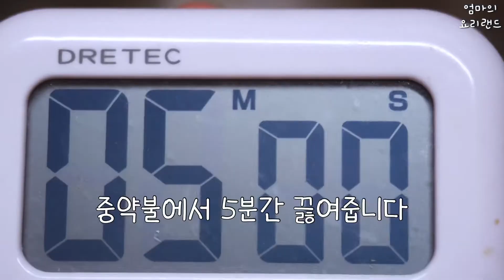명절 음식 준비하기! 돼지갈비찜 쉽고 맛있게 만들어 보아요😆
안녕하세요!
추석이 다가오네요.. 명절맞이 갈비찜을 미리 준비해보세요^^
맛있는데 쉽기까지 하다니..

[재료]
돼지갈비 1kg 기준입니다^^
[양념]
-믹서에 갈 것: 파인애플 100g, 사과 한쪽, 배 한쪽, 양파 반개 + 물 100ml
 과일은 설탕 2큰술로 대체 가능
+ 간장 소주컵 기준 2컵, 맛술 2큰술, 생강술 2큰술, 마늘 2큰술, 대파 3큰술, 후추
 생강술이 없다면 소주나 생강즙으로 대체 가능

1) 손질한 돼지갈비를 끓는 물에 월계수 잎 2장, 알후추 30알, 소주 100ml 와 함께 끓여줍니다. 끓으면 3분간 팔팔 끓여 불순물+잡내+핏물 제거를 해준 뒤 찬물에 담궈둡니다.
 -삶은 육수는 버려주세요^^
2) 믹서에 과일을 갈고 갈비찜을 만들 팬에 붓고 양념 재료들을 넣어 고기와 섞어주세요
3) 총 40분 끓입니다~
 먼저 20분간 끓여줍니다
 20분 끓여지는 동안 채소들을 썰면 됩니다^^
4) 20분 뒤 무를 먼저 넣고 뚜껑을 덮어 10분간 끓여줍니다
5) 10분 후 나머지 재료들을 다 넣고 뚜껑을 덮어 10분 더 끓이면 완성
6) 마지막으로 뚜껑 열고 5분간 졸여주면 됩니다
7) 끝으로 물엿 조금 둘러주면 윤기나는 돼지갈비찜이 완성~